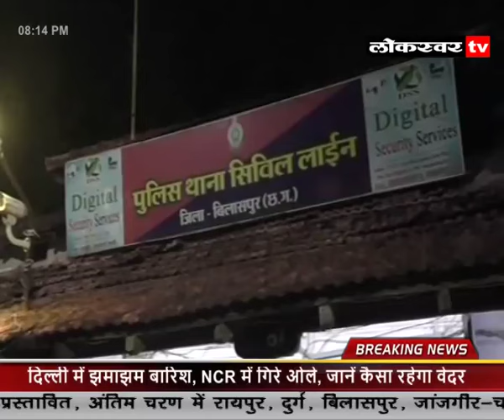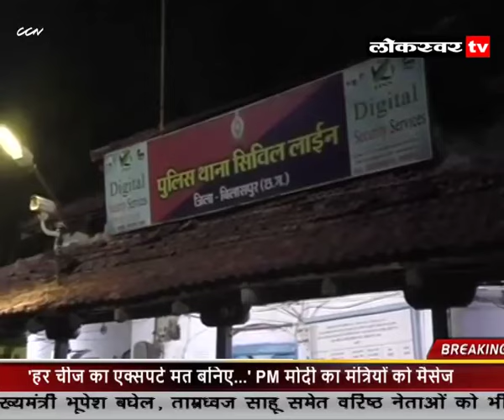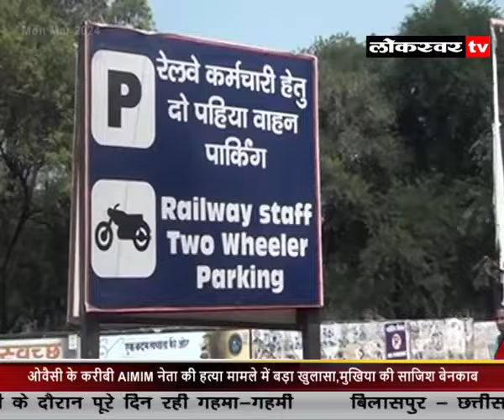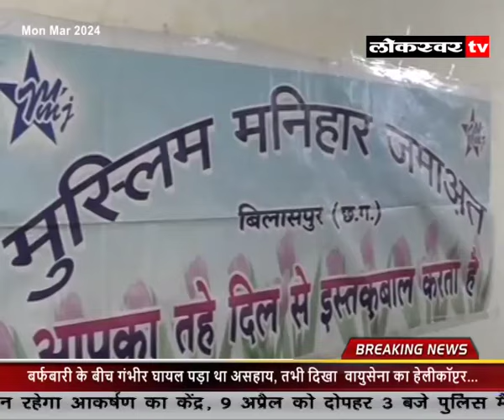News 04 03 2024